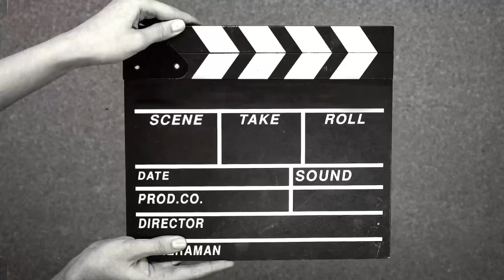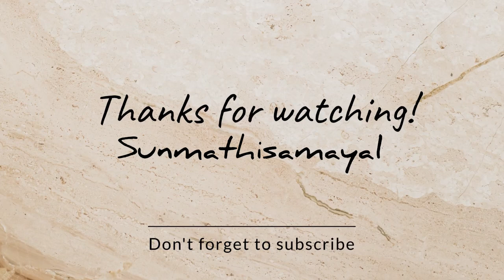Traditional Sugarcane Juice @ Shirdi Sai Baba Temple